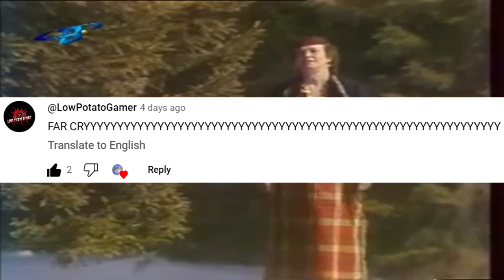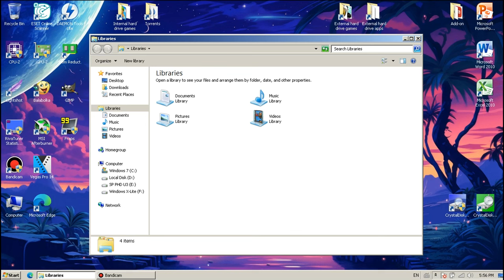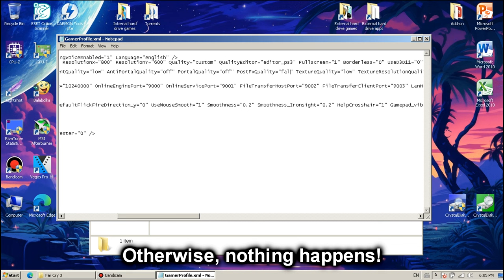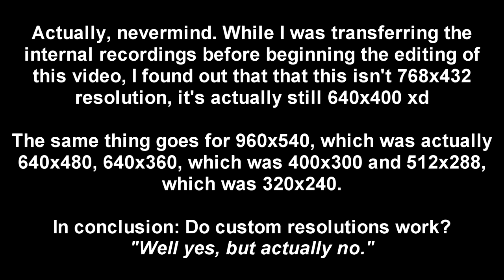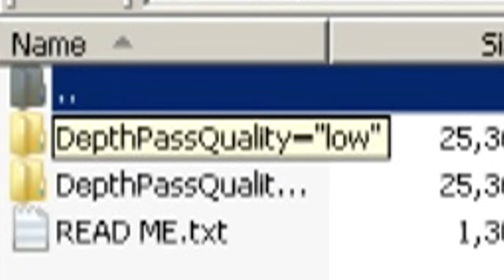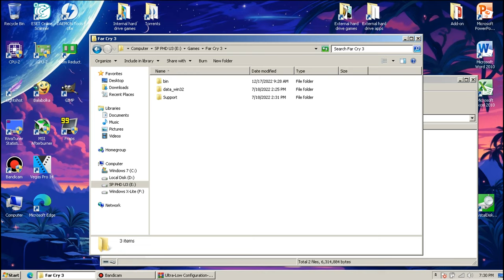How to run Far Cry 3 smoothly on an Ultra Low-end Celeron PC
This is how to run Far Cry 3 well on your super low-end PC with terrible GPU!

🔧 *PC SPECS:*
== *OS: Windows 7 Ultimate N Ghost Spectre Standard Edition*
🕒 Timestamps:
00:00 - Intro
00:37 - PC Specs
00:55 - Initial gameplay + settings
01:34 - Modifying the config file
03:40 - Custom resolutions
05:00 - Low-end config mod :D
06:08 - Ultra-Low Configuration Mod
06:55 - Final gameplay
Program that I use to monitor the FPS and the CPU, "GPU" and RAM usage:
MSI Afterburner/RivaTuner Statistics Server.
Most gameplay footage recorded externally from my phone 📱 in order to show the actual performance. Desktop footage recorded internally using Bandicam. Much showcase footage recorded internally using MSI Afterburner/RivaTuner Statistics Server.